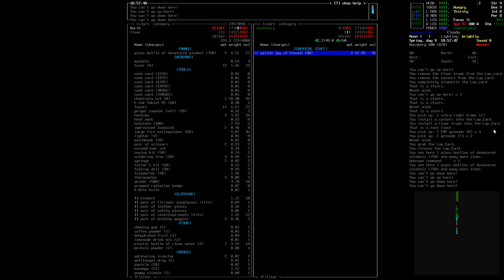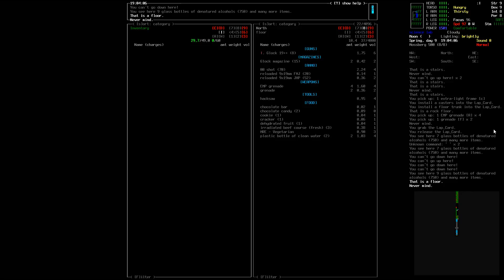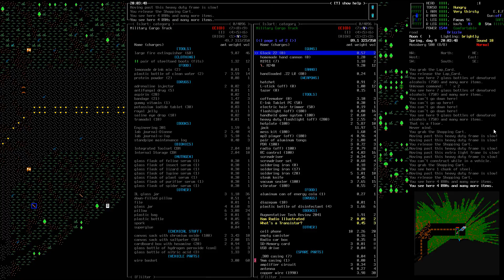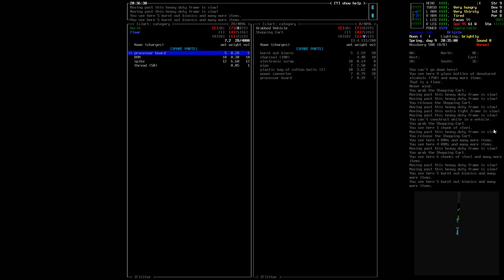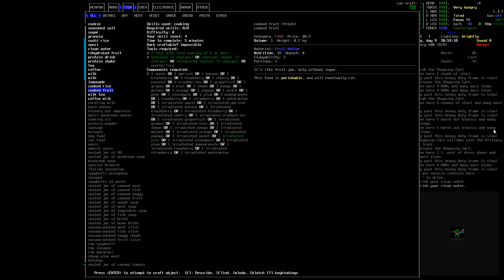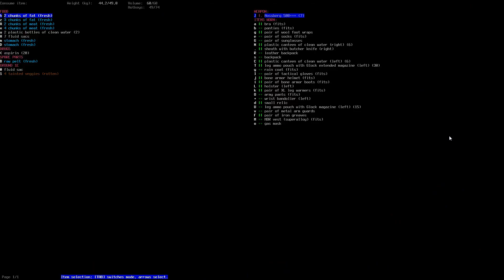Cataclysm dark Days ahead #138 nach langer zeit gets weiter!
MODs / Packs:
Chesthole Sound Pack